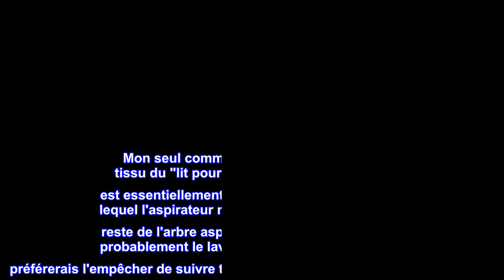Bon produit - TRIXIE Pet Products Arbre à chat Filippo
Enveloppé dans un tissu doux en peluche/suède
Griffoirs enveloppés de sisal naturel
Feuille de bruissement à la base
Plate-forme en forme d'anneau
Plate-forme de détente avec dossier et plate-forme supérieure avec lit amovible (lavage en machine doux)
L'arbre à chat Trixie Filippo offre aux chats des possibilités infinies de jouer, d'explorer, de gratter ou simplement de se détendre. Les félins peuvent aiguiser leurs griffes sur l'un des sept griffoirs plutôt que sur vos meubles ou votre tapis, ce qui leur donne un exutoire sain pour leur instinct de grattage. Pour une retraite confortable, les chats peuvent se blottir à l'intérieur d'un hamac extra-profond avec rebord en métal. Les chats courageux peuvent jouer avec la base en aluminium bruissant ou sauter, grimper ou se percher sur les plates-formes en peluche et attendre ou simplement profiter de la vue. La plate-forme inférieure est en forme d'anneau et la plate-forme centrale est rembourrée et dispose d'un dossier de soutien pour plus de confort. La plate-forme supérieure a un lit amovible (lavage en machine doux) qui peut être utilisé séparément. Nous avons même inclus un jouet pompon suspendu pour plus d'aventure. Ce meuble pour chat est recouvert d'un tissu pelucheux et suédé et présente un beau design qui ajoutera à coup sûr du style à n'importe quelle maison. Convient aux actes de tous âges et niveaux d'activité. Assemblage rapide et facile. Garantie un an. Couleur : noir/gris foncé.

Aussi bon que le disent les critiques
Nous avons commandé cet arbre à chat particulier parce que : il est de loin plus attrayant que la plupart ; et il avait des critiques universellement excellentes en ligne. J'étais sceptique quant à tout ce qui pourrait être acclamé par tous sur Internet, mais j'avoue que cela fonctionne bien. Notre chat passe ses matinées et ses fins d'après-midi/soirées au niveau supérieur. Il n'est étonnamment pas fan du hamac, nous l'utilisons donc pour ranger ses jouets (qu'il redistribue bien sûr dans l'appartement pendant notre absence de toute façon). Il utilise régulièrement les griffoirs et je ne vois aucune preuve d'usure déraisonnable. Mon seul commentaire négatif est que le tissu du "lit pour chat" au niveau supérieur est essentiellement un aimant à cheveux contre lequel l'aspirateur ne s'est pas avéré efficace (le reste de l'arbre aspire bien) donc nous devrons probablement le laver plus régulièrement que je préférerais l'empêcher de suivre tous les poils en excès dans l'appartement.

L'assemblage est assez facile tant que vous l'assemblez de haut en bas. Sérieusement, assemblez-le de haut en bas. Sinon, vous devrez le démonter et recommencer.